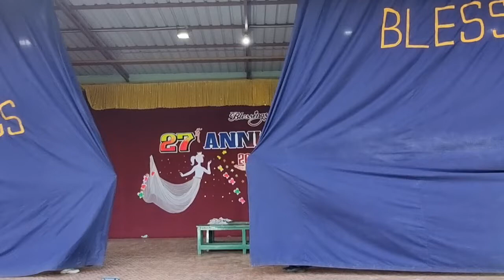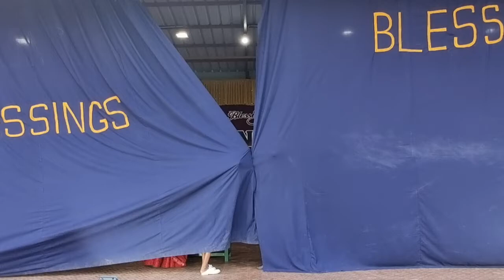BlessingsSchool 27thSchoolDay TamilDrama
Blessings Schools,
Blessings Nagar,
Keerapakkam - 603109
Chengalpattu Dist,
Tamil Nadu.